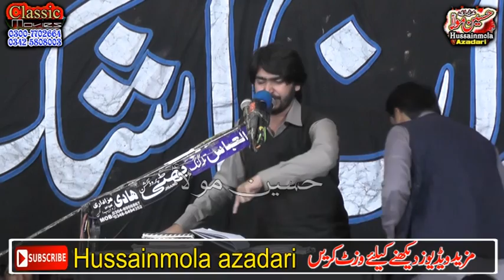Qaseeda Main Kon Hoo / 1 Aug 2019 Jalsa Zurgam Shah Jhang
Qaseeda : Main Kon Hoo
Qaseeda :
1 Aug 2019 Jalsa Zurgam Shah Jhang
Zakir : Hammad Raza Haideri